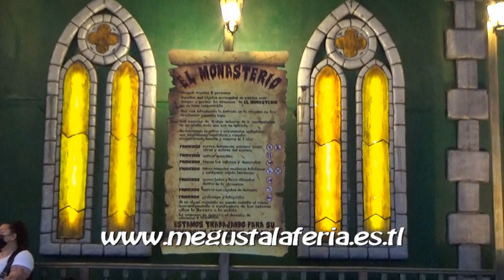Pasaje del Terror El Monasterio (Espectáculo de Terror) Feria de San Juan de Badajoz 2.021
Pasaje del terror con actores y animatronics El Monastero en las Ferias y Fiestas de San Juan de Badajoz 2.021 vídeo realizado ¡¡¡Si te gusto el vídeo dale Like y suscribete!!!